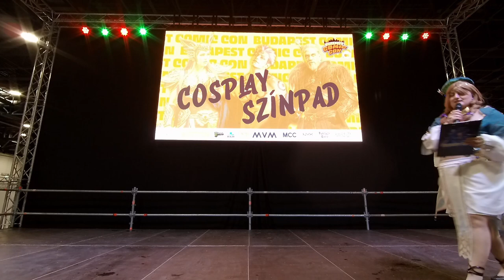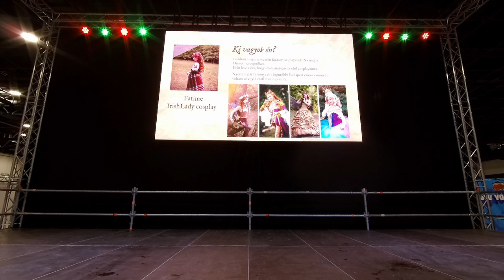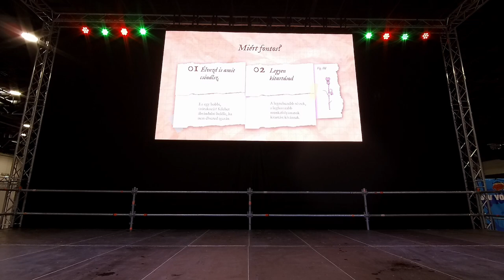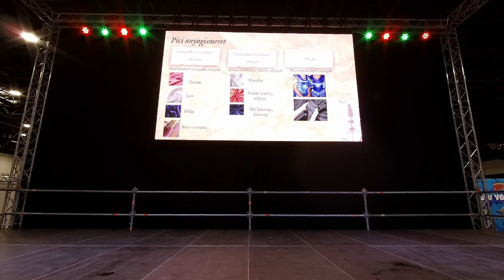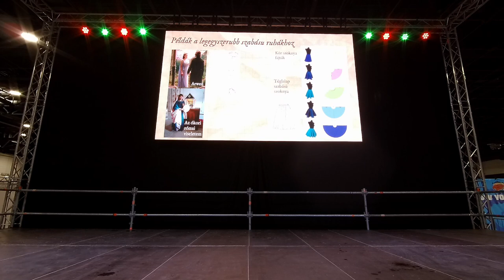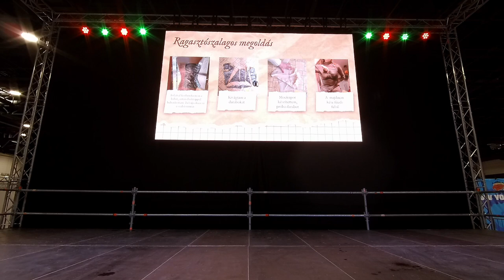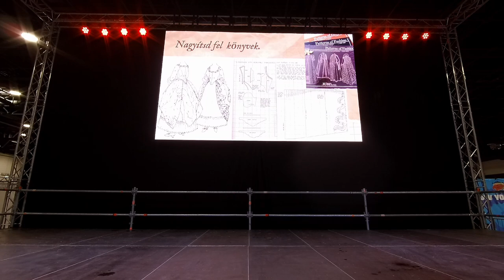Budapest Comic Con 2024 - Cosplay készítés kezdőknek (Előadás - IrishLady)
2024. MÁJUS 18.